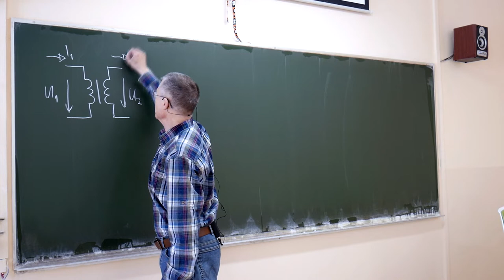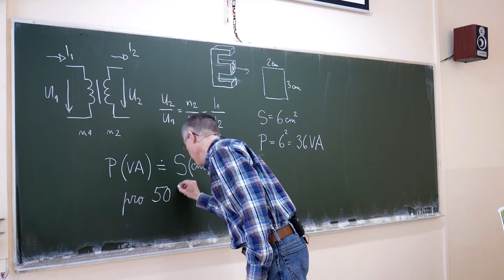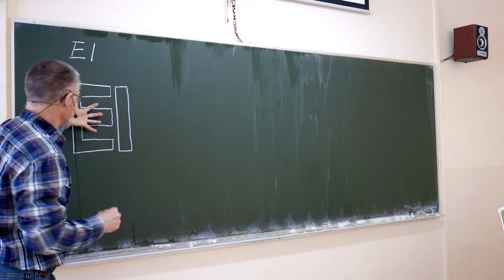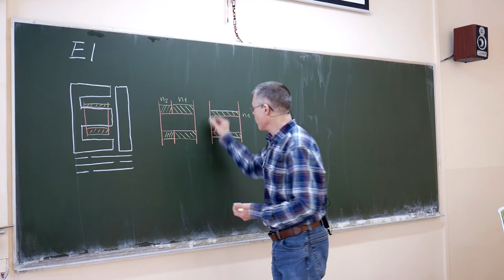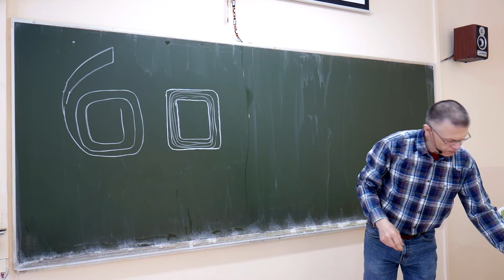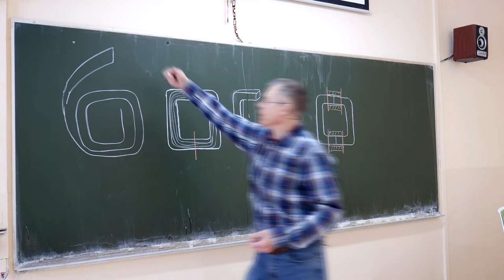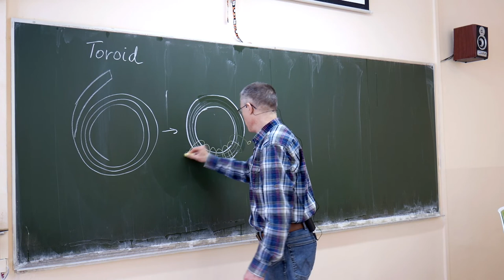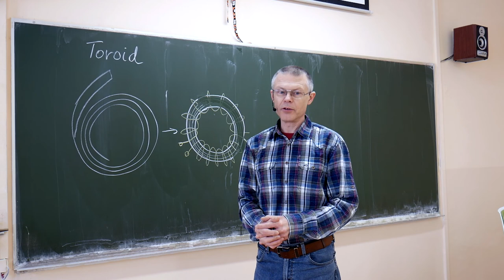Ek3r - Suchý - Napájecí zdroj 2 trafo